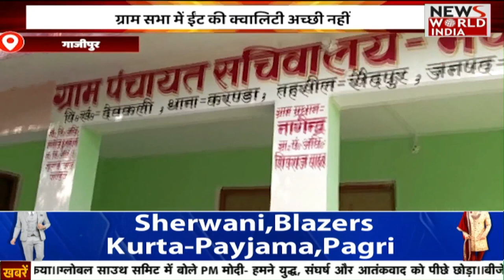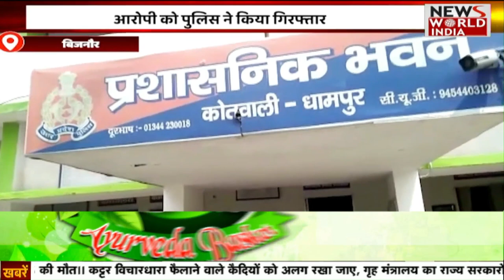Bulletin: 5 बजे की ख़बरों का Bulletin | Headlines Today | Latest Bulletin